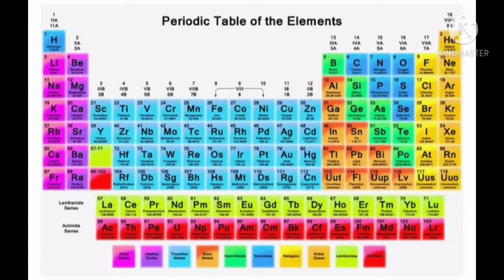Thorium was made from the name of the thor!!🤔🤔